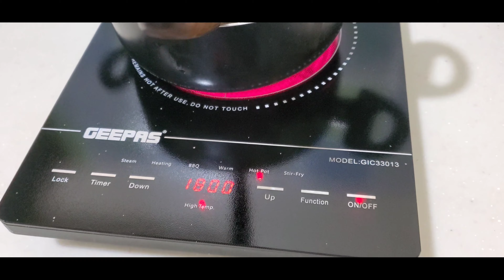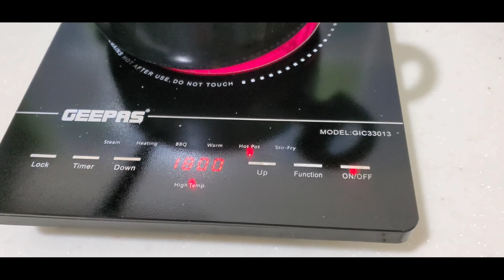Booster shot COVID Vaccine (Moderna)My side effects Reaction vlog||Maryam khaleel vlogs